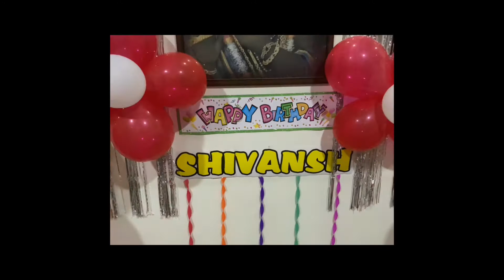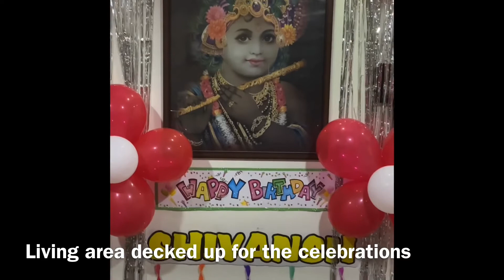Son's Birthday celebrations at home | 5 year old's simple birthday decoration at home in lockdown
Celebration of Birthday | Simple decoration for Birthday celebration | Birthday boys words on his Birthday | Red and white Theme for Birthday celebration |